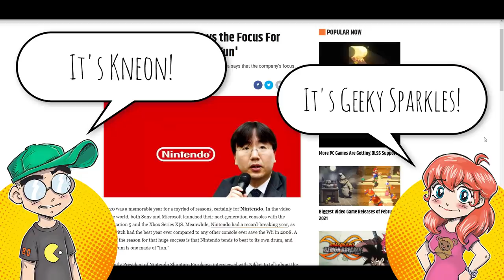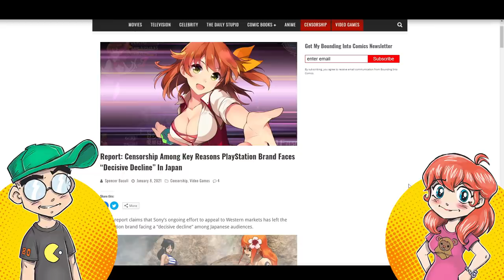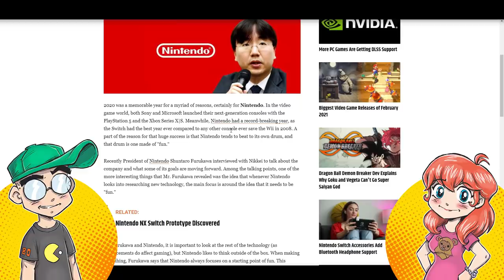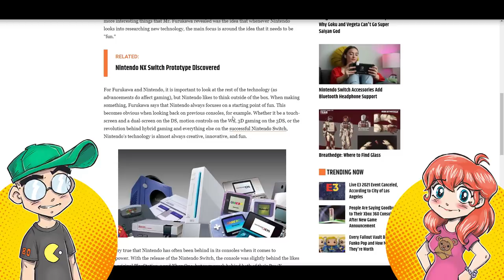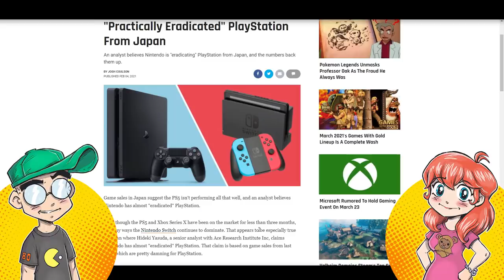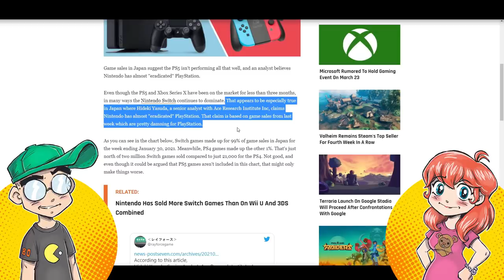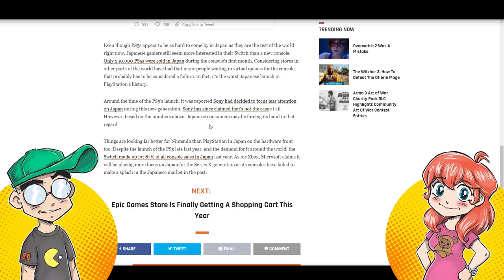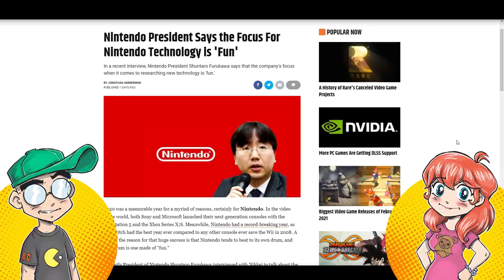Nintendo Focuses on FUN and DESTROYS PlayStation Sales in Japan!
Nintendo says that FUN is at the center of everything they design and build. They tend to avoid politics and just put out great games people want to buy. In Japan, PlayStation game sales are getting pummeled by Nintendo Switch by a RIDICULOUS margin. In addition to increased censorship, PlayStation has also pandered heavily to the West and "woke" politics lately. Could there be a connection...?